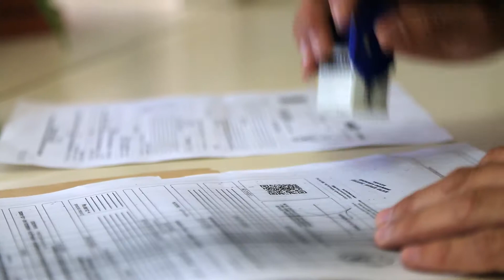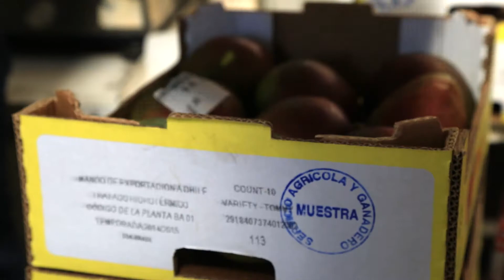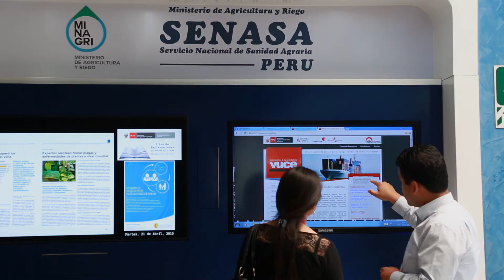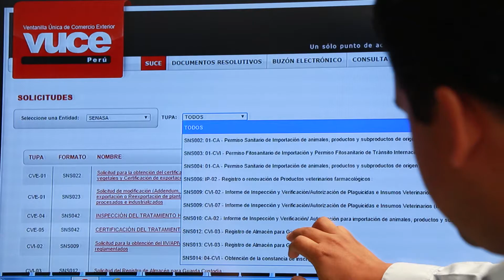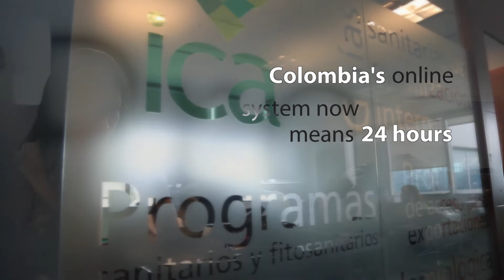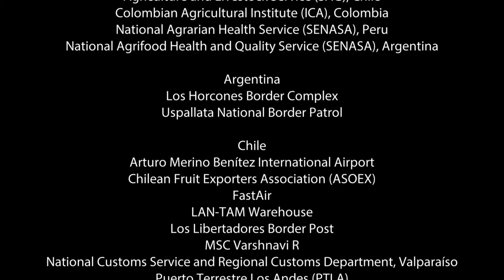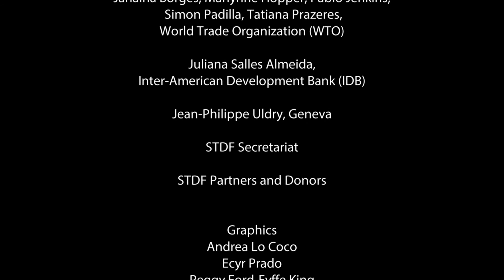Safe Trade Solutions Voice Over